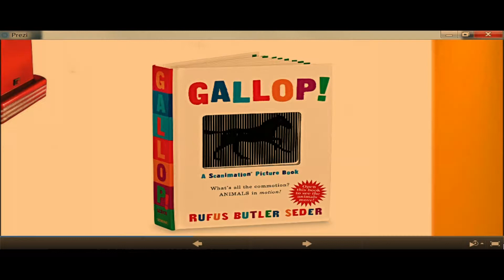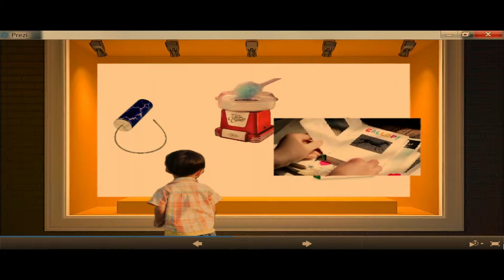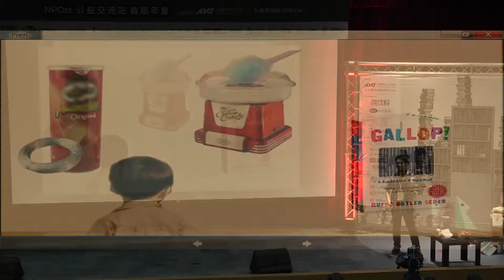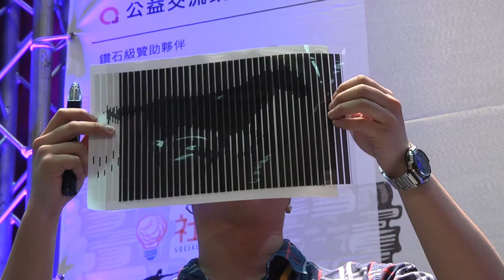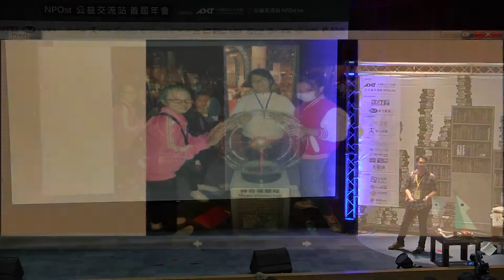打破階級的手做科學，邱文凱（政治大學應用物理學研究所研究生）| 2014 「創新吧！公益」公益科技創新影響力論壇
NPOst公益交流站相信，熱心助人的台灣人值得一個專注於公益知識的專業媒體，提供更優質的公益知識討論空間。2014年11月14日，我們推出首屆年會「創新吧！公益」－公益科技創新影響力國際論壇（Innovate For Impact Forum），邀請在不同領域但同樣關心公益素養的你，共同來討論公益如何創新？科技如何幫助非營利組織？

講者簡介│邱文凱（政治大學應用物理學研究所研究生）
文凱小時候喜歡到家裡附近的玩具店，趴在櫥窗，望向店裡，癡癡的看店內陳設的玩具。然而過一陣子，他就被玩具店老闆驅離，老闆說，不買就滾，櫥窗玻璃都弄髒了，年幼的他口袋空空，只能落寞離去。文凱想，難道沒錢的孩子就沒資格享有玩玩具的樂趣嗎？他發現，其實自己能用手邊有的東西，打造屬於自己的玩具，「手作科學」於焉誕生。

2014 「創新吧！公益」公益科技創新影響力論壇 主辦單位：NPOst公益交流站
我們是由台灣數位文化協會所推動的公益知識新媒體計畫。